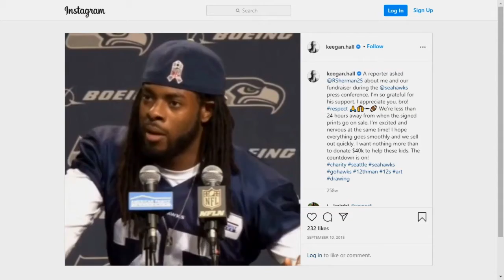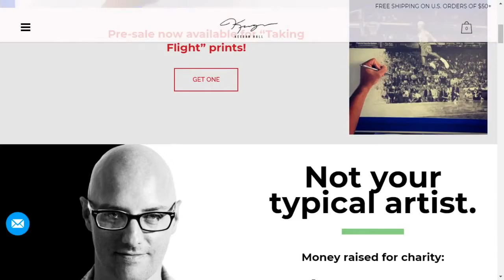Keegan Hall: Artist has drawn on his talent to give $425,000 to charity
Keegan Hall has collaborated on his charity project with many high profile celebs, from Kam Chancellor to Macklemore & Ryan Lewis and Michael Jordan. Our interview with Hall covers the touching story about what led him to pursue art and give back greatly to the community. _______________